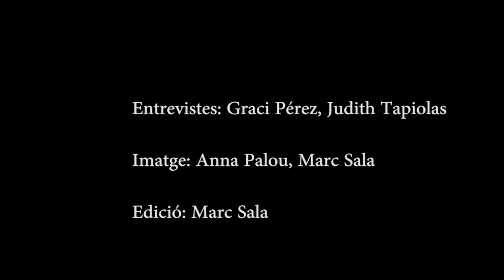La 2a República, explicada per les rubinenques que la van viure